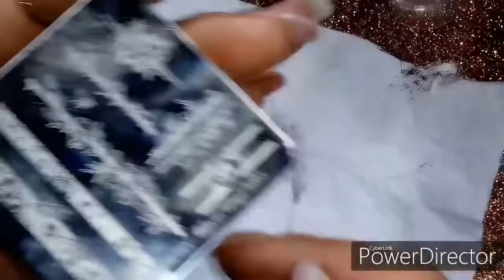Diseño smoshi y estampación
Placa :flower tango S001

Página Born pretty Store👇

Gel. SPIDER de UR SUGAR 👇

46396-03
46267-03

ICW10👈

👥Ivanails1080